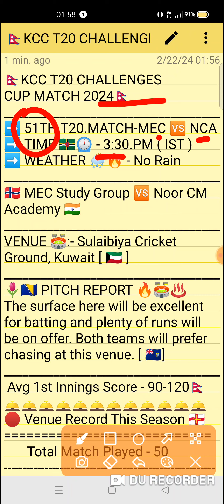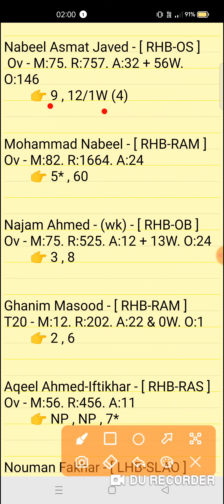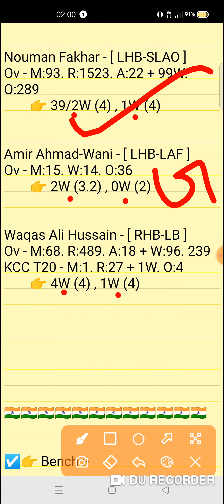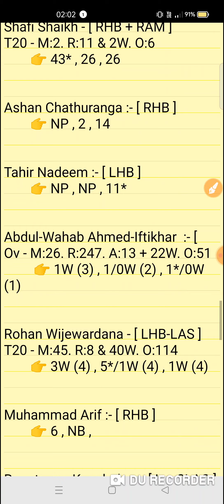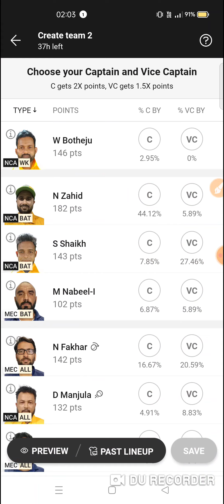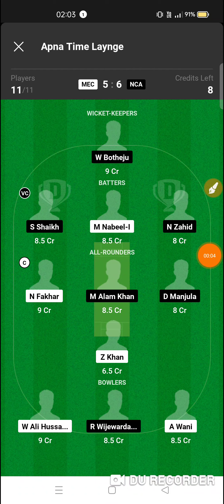MEC vs NCA Dream11 prediction | mec vs nca dream11 team| KCC T20 Challengers Match 2024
MEC vs NCA Dream11 prediction | MEC vs NCA | mec vs nca dream11 team | KCC T20 Challengers Cup 51th Match series 2024

mec vs nca
mec vs ncadream11prediction
Expert fantasy11

1. This analysis is based on my Understanding,knowledge and instinct. While selecting your team, consider the points mentioned and make your own decision.

2. Dream 11 takes great care to comply with all central and state legislation in India to ensure that users are fully protected. Every contest on platform is carefuly designed to comply with applicable statutes and regulations in India. Dream1 constitutes a 'game of mere skir, which makes the Dreamll game exempt from the provisions of the Public Gambling Act, 1867 (PGA) Dreamil is a legitimate business activity protected under Article 19(Dg) of the Constitution of India